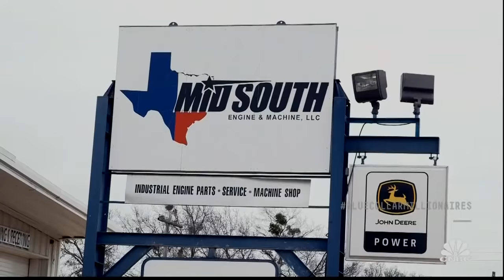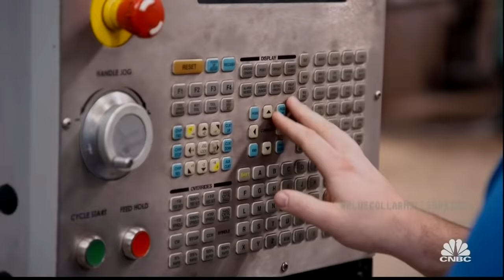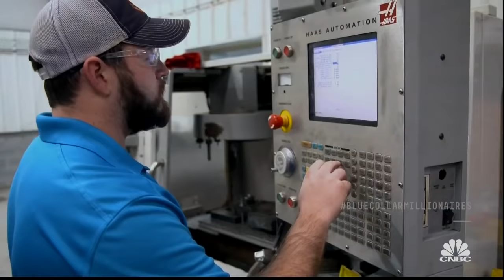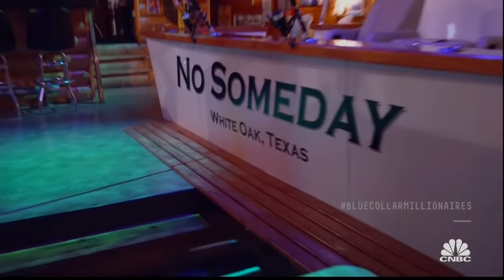Blue Collar Millionaires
This video is about Blue Collar Millionaire Greg Hulett